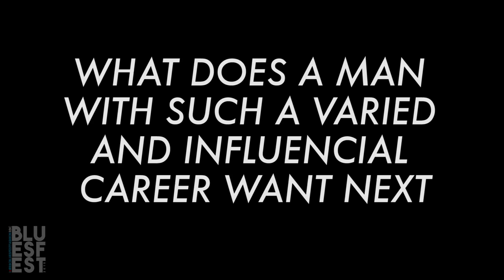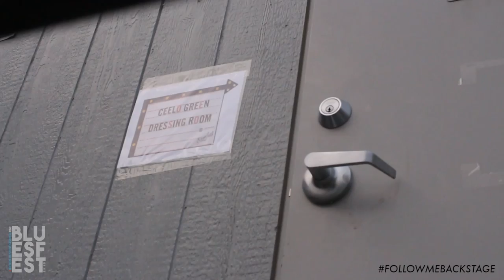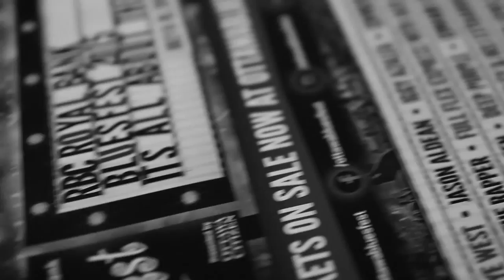Backstage with CeeLo Green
RBC Bluesfest Fashion sits down with CeeLo Green.